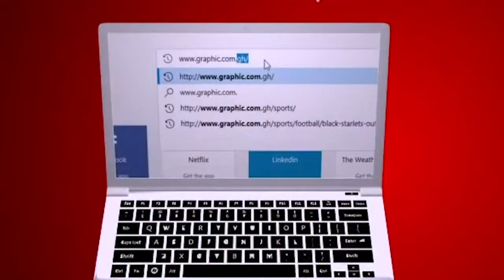Blame it on the rain by Rev Dr Ebenezer Markwei